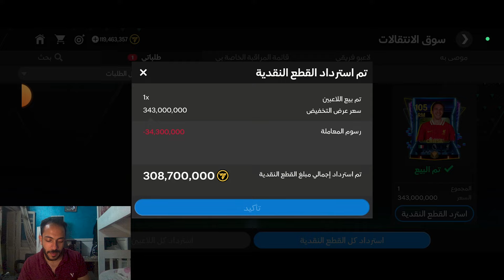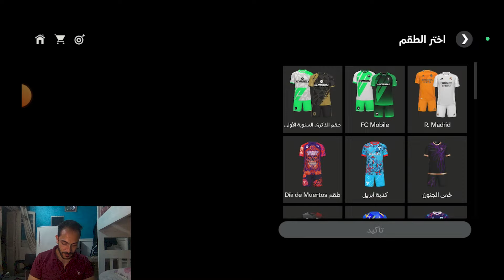بعت تشكيلتي و جمعت فلوس 🤯 تجميع نص مليار 🔥 FC Mobile 25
Fc Mobile 24 بنلعب فيفا موبايل 24 و بنقدم احلي احتراف و جمدان في FC Mobile 24 و Fc 24